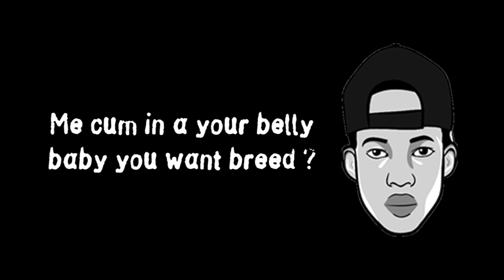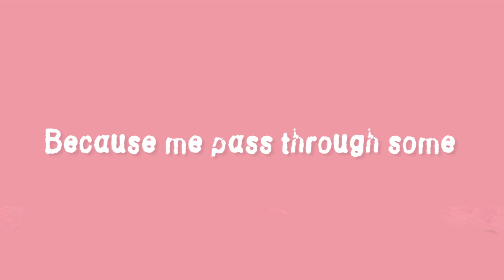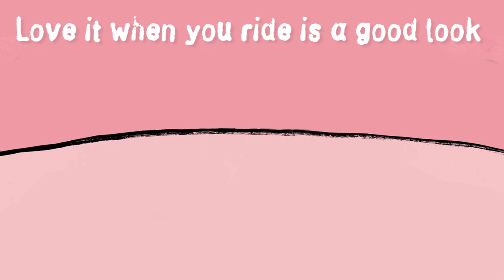Tray Millen - Good Stuff (Lyric Video)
Produced by Shq-1 Records